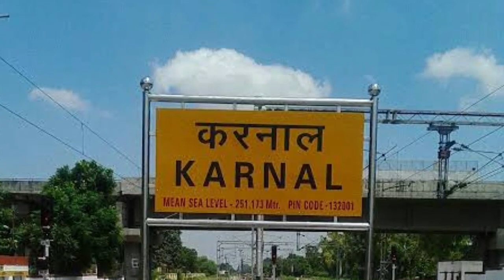हरियाणा मौसम! बारिश का हाई अलर्ट घोषित//हिसार मौसम विभाग का पूर्वानुमान//तेज बारिश ब्रेकिंग न्यूज